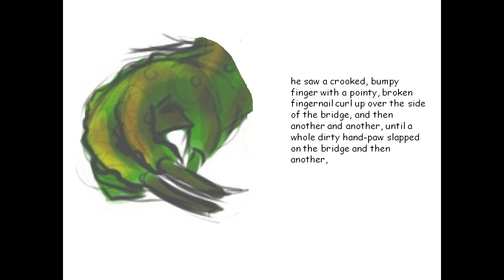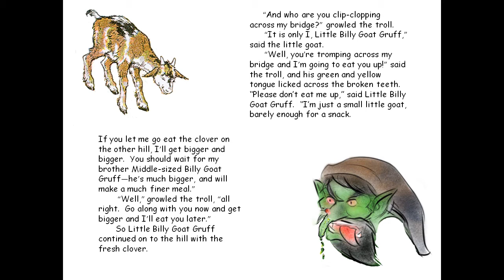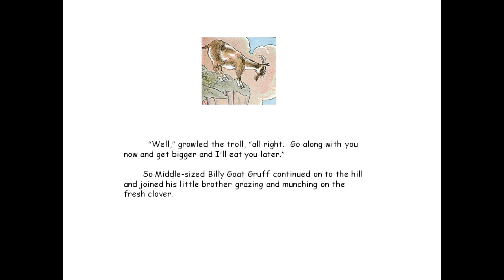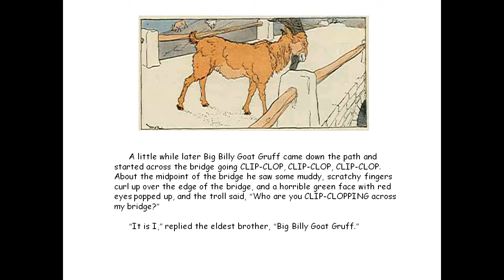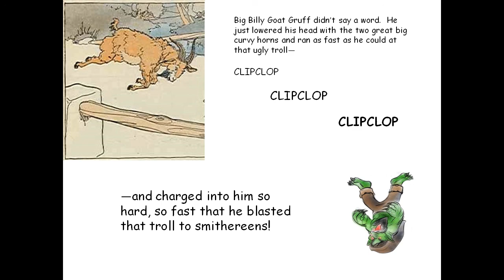The Three Billy Goats Gruff